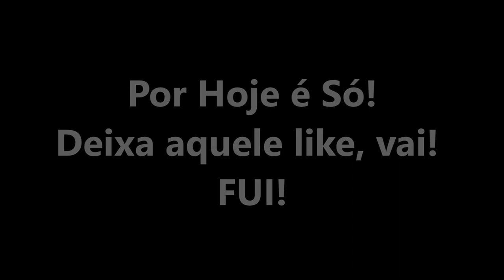MANDA PRO JHZER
AMO VOCÊS, INSCRITOS!

Like e Compartilhe, gente! Pra dar aquela força, hehehe.